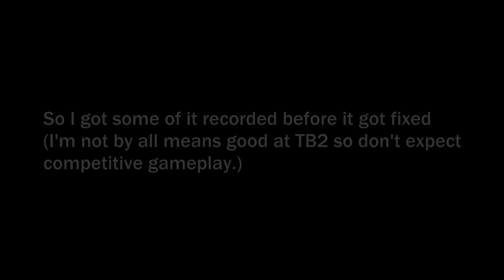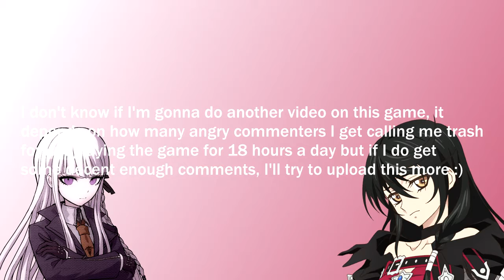Flatbread shooting bubbles| Troublesome Battlegrounds 2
Bury the Light by Casey Edwards feat. Victor Borba
Battle Theme 1 from Tales of Berseria